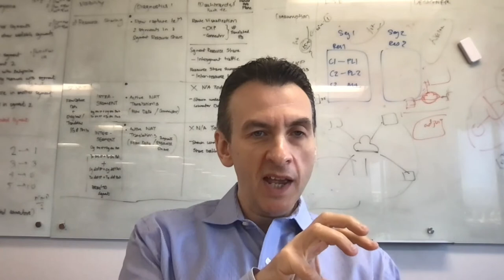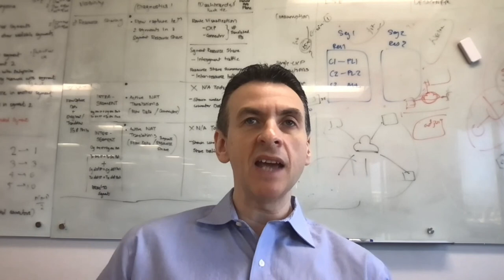Cloud Networking Q&A with David Klebanov, Head of Product Marketing, Alkira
Join David Klebanov, Head of Product Marketing at Alkira and James Green, Partner & VP of Content at ActualTech Media for this interactive Q&A conversation on the future of Cloud Networking.